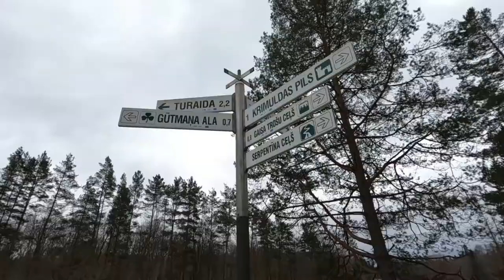Is This The Most UNDERRATED CITY in LATVIA?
Is it worth visiting small towns in Europe? In this Budget Travel Vlog, we take a train from Riga to Sigulda, Latvia. The train took about an hour and cost less than $4 per person! Making this one of the best ways to get around Europe on a budget.

Chapters:
0:00 On the Train
1:10 Trying some pastries
1:38 Bobsled #1
2:00 The town of Sigulda
2:31 Gauja National Park
6:36 Gutmanis Cave
8:13 Lost in the woods
10:40 Krimulda Castle
11:57 Cable Car
12:20 Lunch Time
12:55 Bobsled Run
15:44 Going back to Riga

The first thing to do when arriving in a new city is to go to a local cafe. We ate breakfast at a local bakery and each ordered a pastry, which came out to less than $5. The food in the Baltics and Latvia is affordable.

We tried to visit the Sigulda bobsleigh track, one of the unique attractions in this small town in Europe.  Unfortunately, it was closed for the next couple of hours. Instead, we visited Gauja National Park in Sigulda and took a cable car ride across the valley. Hiking in Gauja National Park in the winter is a unique sight to see in Europe. After Crossing Gauja National park’s snowy landscape and we eventually made it to Gutmanis Cave, which is the largest cave in the Baltics.

One of the highlights was visiting the Sigulda bobsleigh track, it cost us less than $15 per person and it was one of the more memorable activities we’ve done in Latvia! The bobsleigh track was built in 1986 and is one of the only bobsleigh tracks open to pros and tourists!

Is it worth visiting small towns in Europe like Sigulda, Latvia?